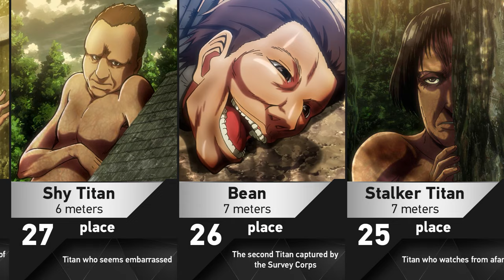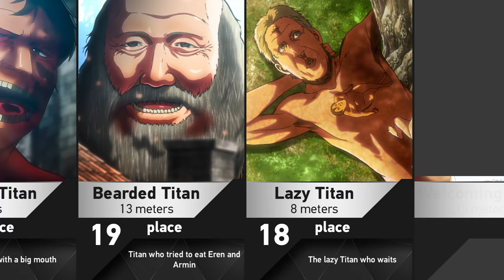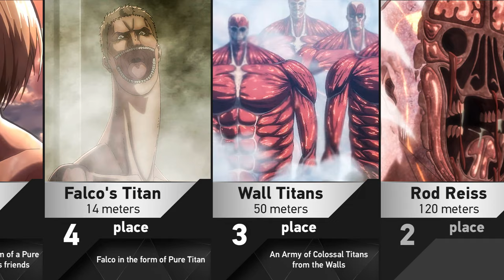All Pure Titans in Attack on Titan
· Content Information: In this video I will tell about the all known pure and abnormal titans from anime and manga Attack on Titan: Shingeki no Kyojin. I have collected in this list the most interesting and unusual titans that were different from most others. Also, I took anime, manga and databook as sources of information, so there may be spoilers in the video. Video editing and animation are created by me personally. So, you are watching the Eva Luciel channel about anime. Enjoy!

· Background:
Track Name: @AnsiaOrchestra | Ajna